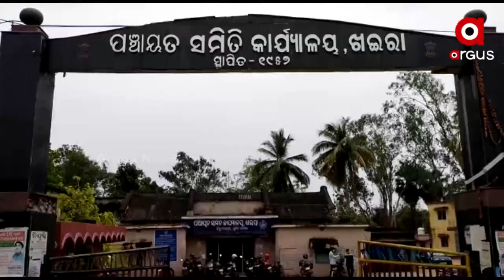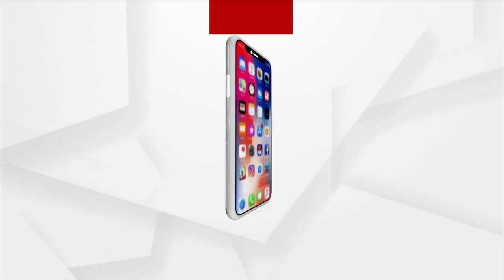BJD's Strategy to Win Block Presidency by Using Force in Municipal Election Fails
BJD's Strategy to Win Block Presidency by Using Force in Municipal Election Fails. The BJD's 92 per cent block acquisition plan has not been successful.